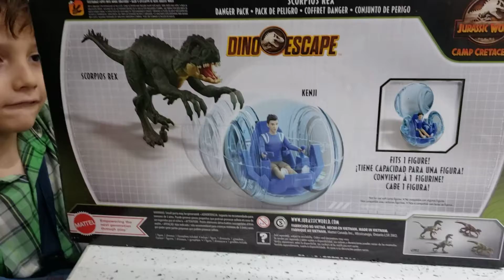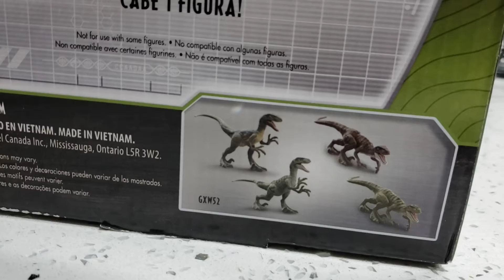Scorpios Rex parte 1